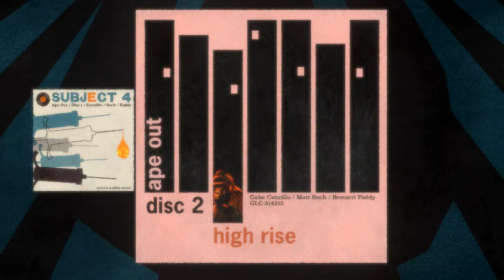APE OUT - 2 - round midnight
I think I might have kept the game audio too loud on this one, by which I mean no that's a logical impossibility